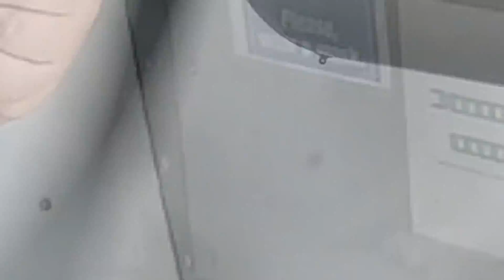Frances Birthday Guys!!!!